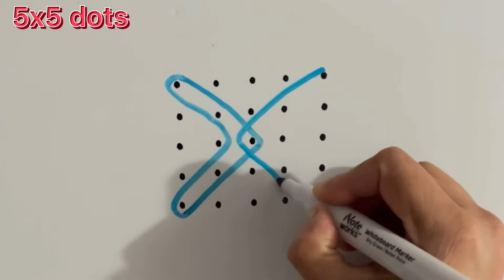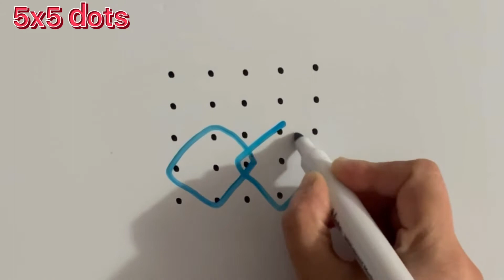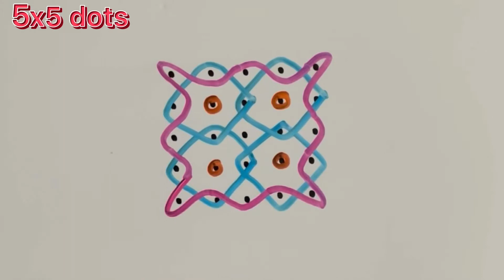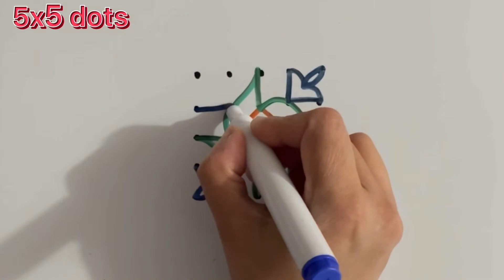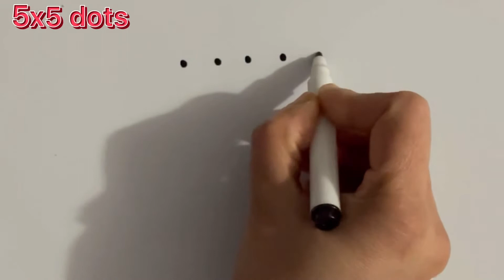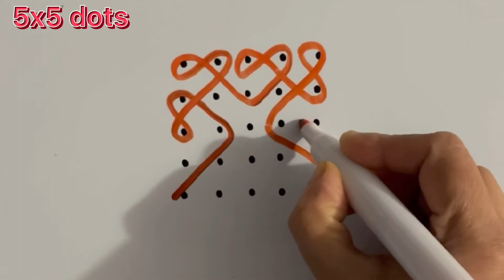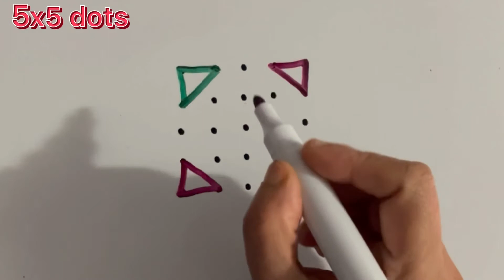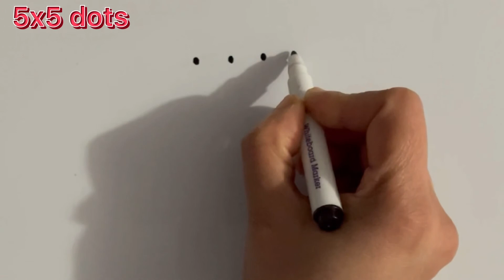5x5 Dot Kolam Collection - Part 2 | C&AP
5x5 dot kolam collection

ஐந்து புள்ளி ஐந்து வரிசை அழகிய பத்து விதமான கோலங்கள் சேகரிப்பு - பகுதி 2
5x5 dot easy & beautiful rangoli collection
5x5 డాట్ సింపుల్ రంగోలి సేకరణ